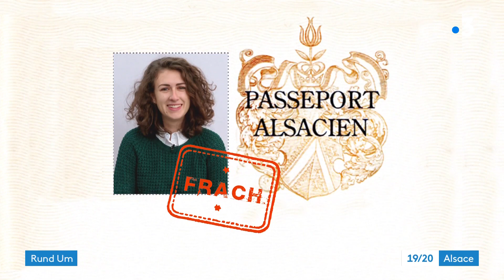A Berstett, la nouvelle revue de la Bàbbelstub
Rund um. Pour eux, "le cabaret, c'est de la dentelle". Les comédiens amateurs de la troupe de la Bàbbelstub, à Berstett, montent sur les planches en ce mois de janvier avec leur nouvelle revue. Des sketchs 100% en alsacien écrits et mis en scène par un visage connu : l'humoriste Roland Kieffer, alias "De Scholle".